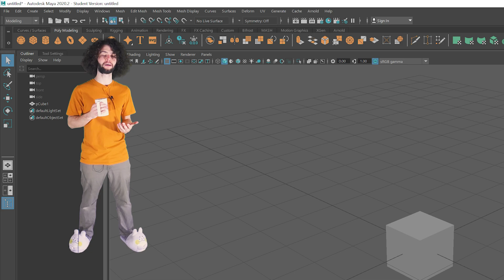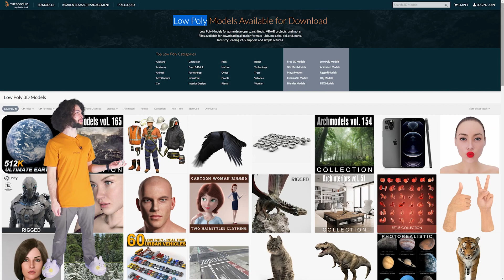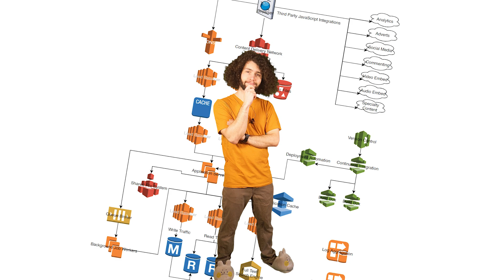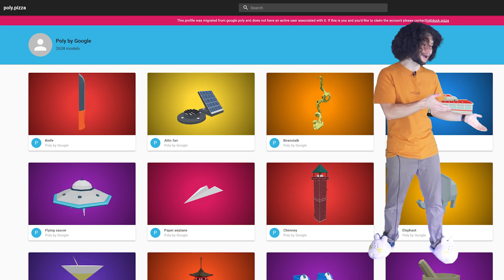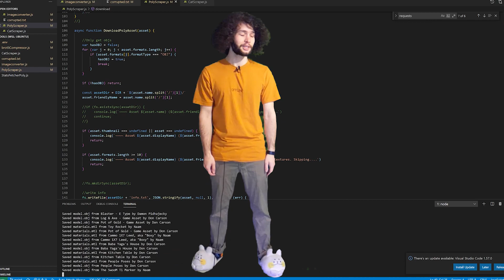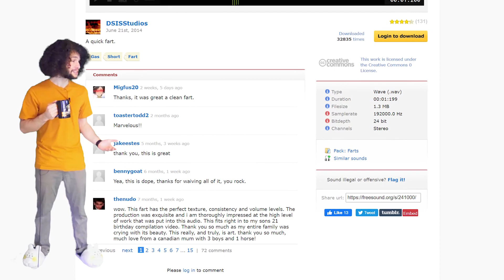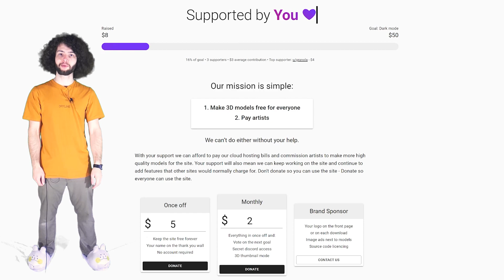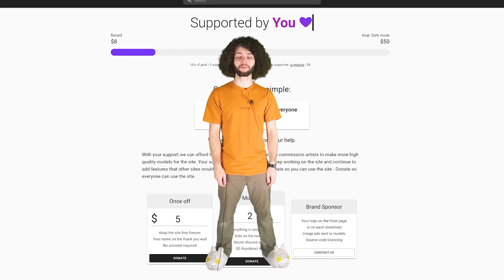Google Poly died so I spent 5 months remaking it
In this video I attempt to justify why I spent 5 months writing JavaScript
Long story short google had a website for low poly models called google poly that died this year and I spent an unholy amount of effort recreating it. I did this solely for the purpose of using other people's 3d models in my games instead of just learning blender like a normal person. And I guess you can use it too or whatever.

Some stuff I yoinked:
Videos by Pressmaster from Pexels
Photo by Binyamin Mellish from Pexels (can't remember which one but it's in there somewhere)

Music illegally stolen from OMORI and Grow Home. If you haven't played them what the frick are you even doing go download them right now